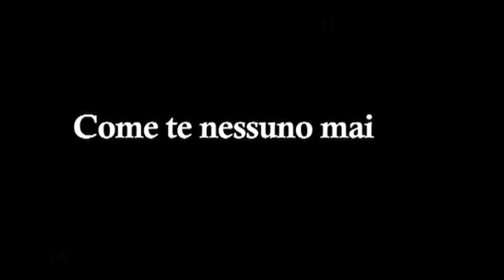GIULIA STEIGERWALT showreel 3